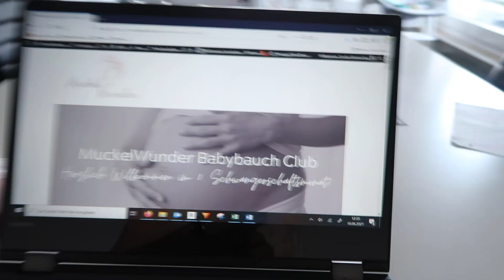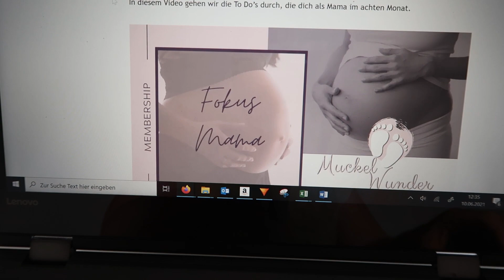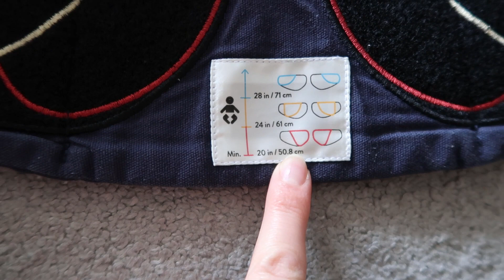VLOG: Mein Baby auch im Sommer tragen? Neue Baby-Trage. Neues Bonus-Modul im Babybauch Club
Endlich Sommer! Im Tragetuch wirds langsam zu warm, daher probiere ich mit Leo eine neue Trage aus. Zudem zeige ich euch ein neues Bonus-Modul im Babybauch Club.

Alles Liebe,
deine Sandra